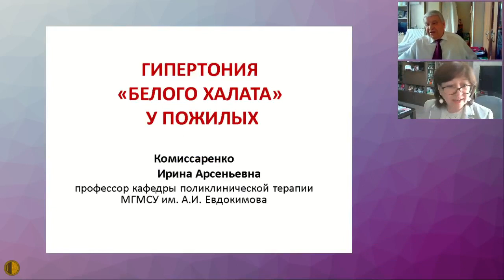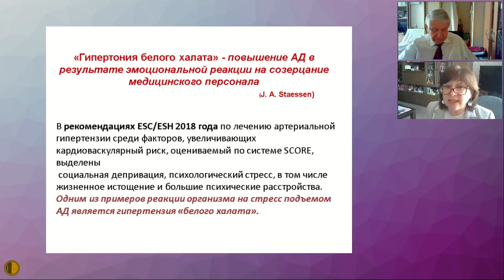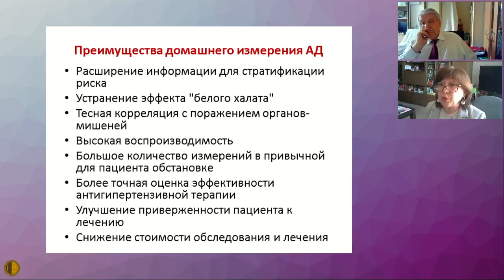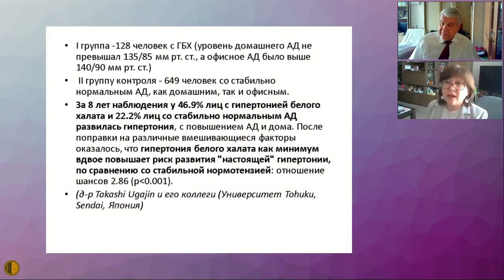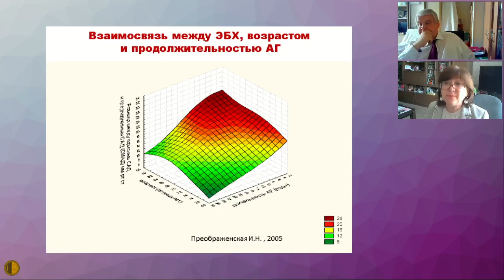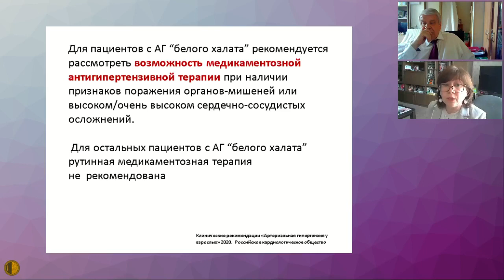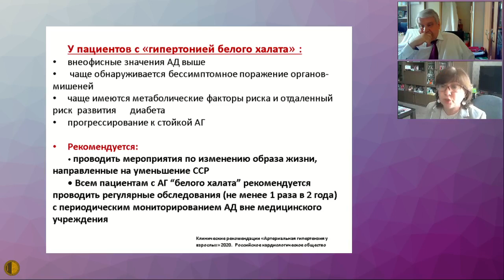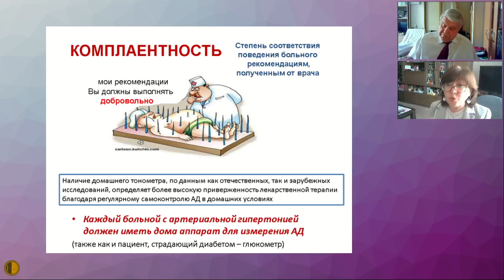Гипертония «белого халата» у пожилых - Комиссаренко Ирина Арсеньевна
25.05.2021 Конференция "Актуальные вопросы терапии внутренних болезней"
СЕКЦИЯ КЛИНИЧЕСКОЙ ФУНКЦИОНАЛЬНОЙ ДИАГНОСТИКИ МГНОТ
Гипертония «белого халата» у пожилых - Комиссаренко Ирина Арсеньевна, д.м.н., профессор кафедры поликлинической терапии Лечебного факультета Московского государственного медико-стоматологического университета им. А.И. Евдокимова